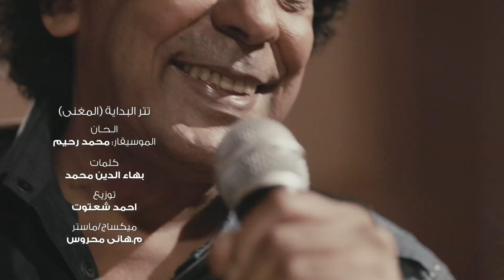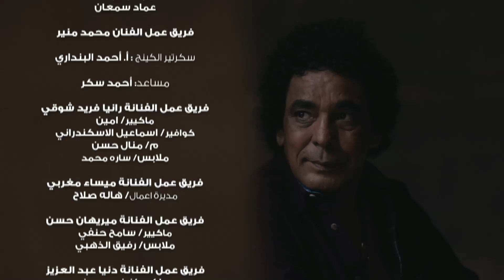الحلقة الثانية و العشرين من مسلسل المغني بطولة محمد منير رمضان 2016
يتناول العمل قصة حياة المطرب (محمد منير) والأحداث التي شهدتها مسيرته الفنية، ويتخلل المسلسل عدد من الأغاني الجديدة التي تُكتَب خصيصًا للعمل.

ﺇﺧﺮاﺝ: شريف صبري
ﺗﺄﻟﻴﻒ: محمد محمدي - أحمد محيي
بطولة: محمد منير- رانيا فريد شوقي - ميساء مغربي - ميرهان حسين - جمال عبدالناصر - محمد أبو داود